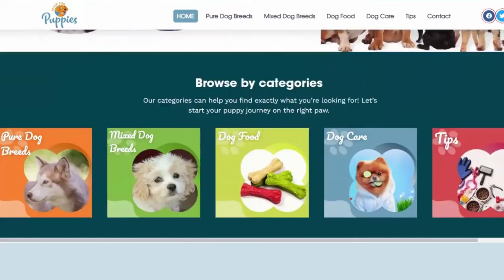About Peace For Puppies | Topics About Dogs | Facts About Pets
PeaceForPuppies.org has been established to promote and expand the knowledge of our fascinating canine babies and hopefully, to get people thinking about how they interact with them as pets.

A site that provides dog owners with all kind of information about dogs. From articles to videos and pictures, you will find many dog breed pictures and dog adoption websites.